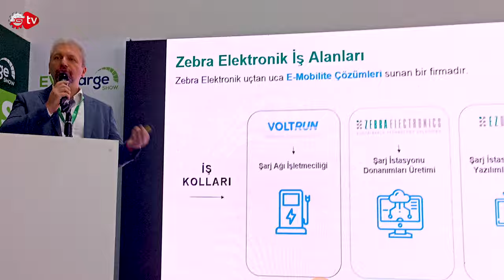İki Mühendis İle Başladık | Zebra Electronics & Voltrun'un CEO'su Berkay Somalı Nasıl Başardı?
Üretimin tozunu ve kokusunu yutan sanayiciler, disiplin ve ilham ile bütünleşen atölyelerinde ebedi olarak keşfin peşinden giderler. Nasırlaşmış ellerle hayallerin somut bir objeye dönüşmesine aracılık eden üretim serüveni, memleketin geleceğini aydınlatan bir yol gibidir. Türkiye’nin üreten gücüne güç katan sanayicilerine vizörden baktığımız Nasıl Başardı? Sanayi TV ekibi bu hafta, Altensis'in ortağı Zebra Electronics & Voltrun'un CEO'su. Çevresel sürdürülebilirlikle ilgili işletmelerde girişimci Berkay Somalı'yı konuk etti. Berkay Bey, çocukluk ve gençlik yıllarındaki en özel anları Sanayi TV’den muhabir arkadaşımız Ceylan Köseoğlu ile paylaştı. Keyifli seyirler….